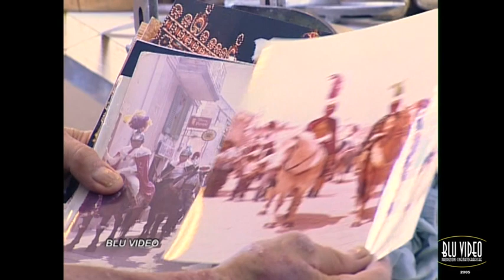#1 Festa della Bruna "Giovanni Nicoletti" by Geo Coretti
(2005) intervista realizzata e diretta da Geo Coretti  Blu Video Matera